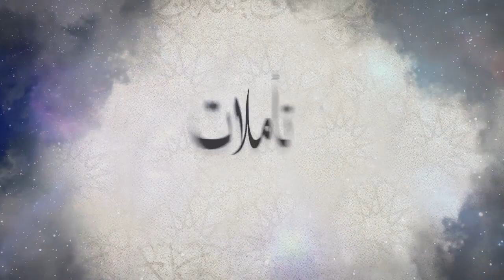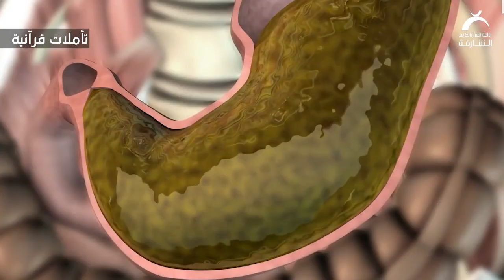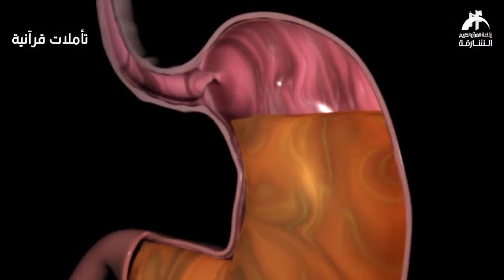13 تقديم الفاكهة على اللحم في الطعام | تأملات قرآنية ج4